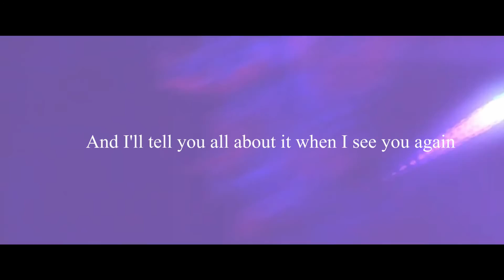animash see you again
Movies:
T.V. Shows
Too Cute Kittens
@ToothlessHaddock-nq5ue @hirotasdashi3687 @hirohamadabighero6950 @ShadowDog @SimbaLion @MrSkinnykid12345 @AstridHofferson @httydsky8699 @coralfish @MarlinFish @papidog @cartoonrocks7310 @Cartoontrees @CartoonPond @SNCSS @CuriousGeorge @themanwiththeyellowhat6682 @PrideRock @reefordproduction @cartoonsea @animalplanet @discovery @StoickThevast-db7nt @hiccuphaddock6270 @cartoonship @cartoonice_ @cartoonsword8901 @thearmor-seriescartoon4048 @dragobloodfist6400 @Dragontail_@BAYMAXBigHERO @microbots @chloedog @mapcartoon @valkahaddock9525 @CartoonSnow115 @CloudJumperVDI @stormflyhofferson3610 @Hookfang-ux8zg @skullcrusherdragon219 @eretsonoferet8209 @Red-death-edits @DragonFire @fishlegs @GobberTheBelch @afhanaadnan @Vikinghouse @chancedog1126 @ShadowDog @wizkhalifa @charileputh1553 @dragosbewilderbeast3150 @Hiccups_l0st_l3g